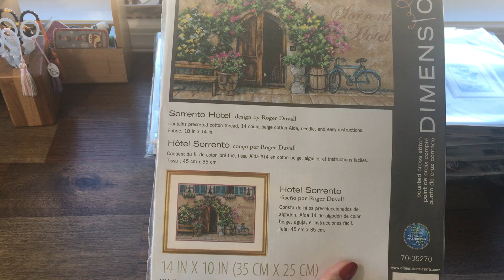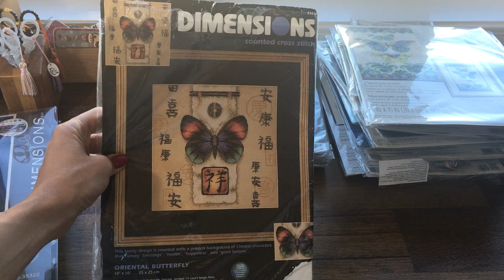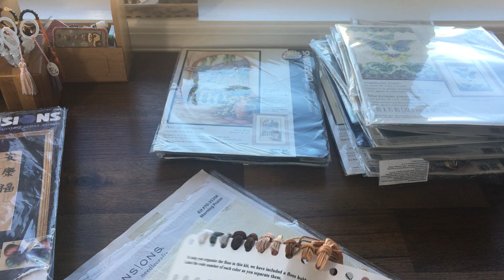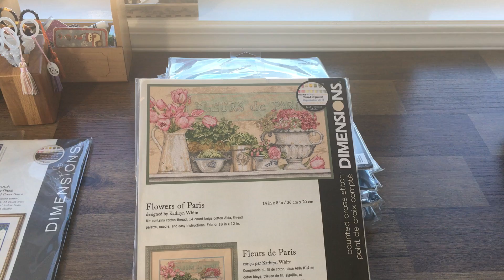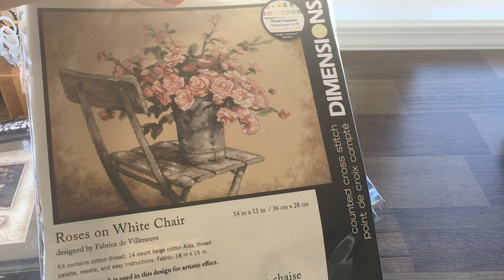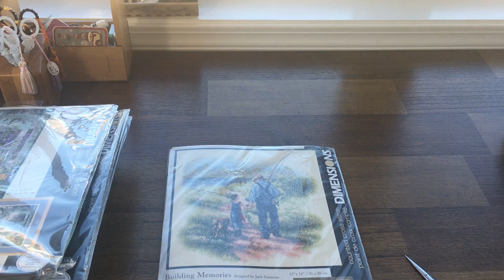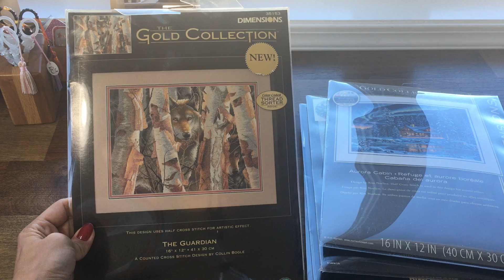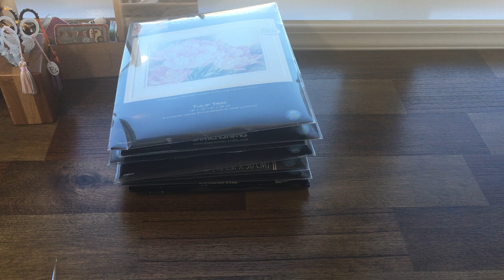120.Вышивка Крестом. Моя коллекция Дименшенс часть 2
Добро Пожаловать на мой канал. В видео делюсь своей коллекцией Дименшенс ( обыкновенный) часть 2